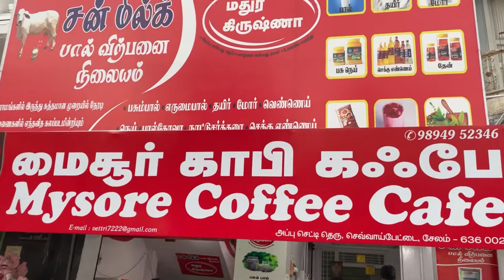Ride to Kodaikanal (Day 1)| Fixing crash guard - Dominar400 | Cooking on our Ride